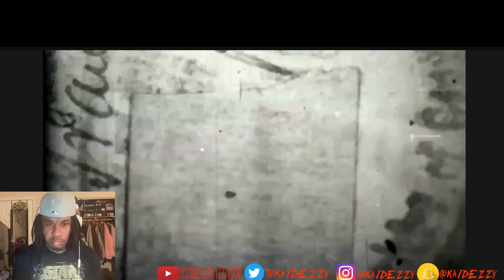G.T. - Dog Out a Pup (Official Video) Kai Dezzy Reacts